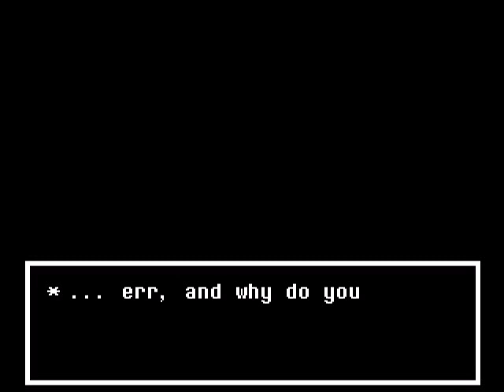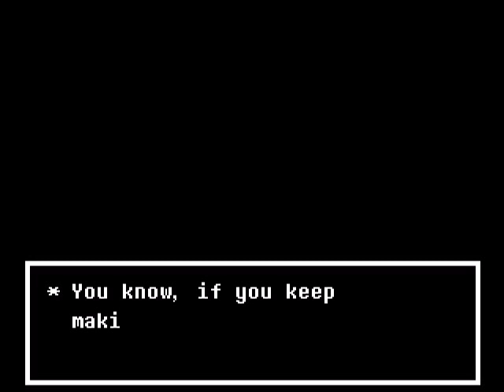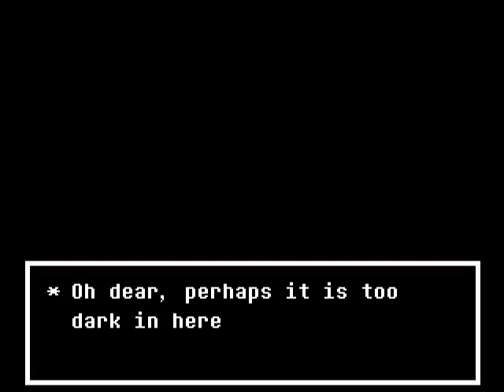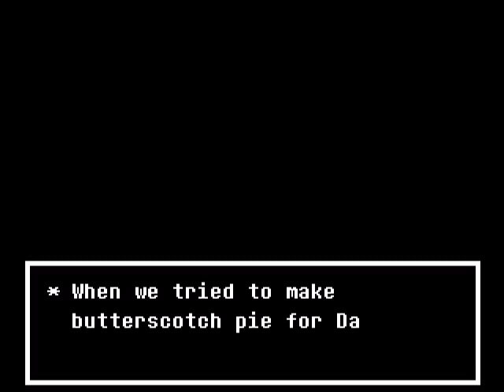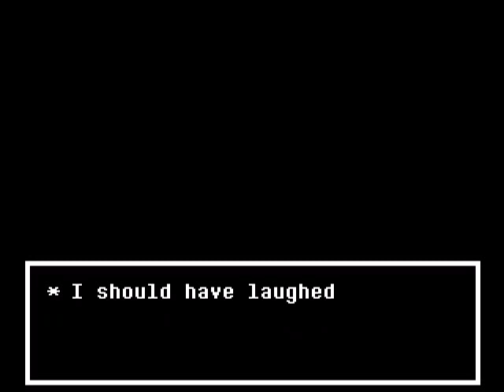Let's Play UNDERTALE S1 Ep24 - The Beginning of the True End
The whole gang's here! =D